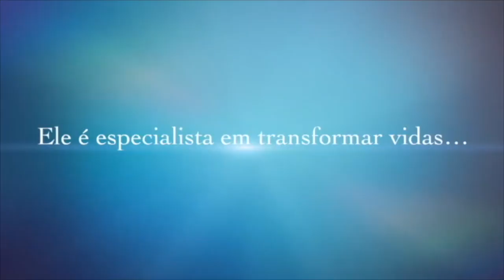Intercâmbio - realize seu sonho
Como vivenciar a experiência do Intercâmbio. Dica de intercâmbio mais barato por Cris Neves